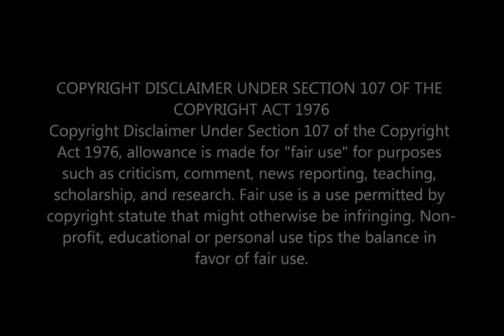Sbonelo Arrested Again | Mhlongo's Downfall | More Problems | Uzalo Teasers